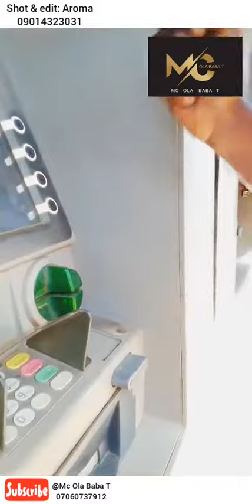November 21, 2022